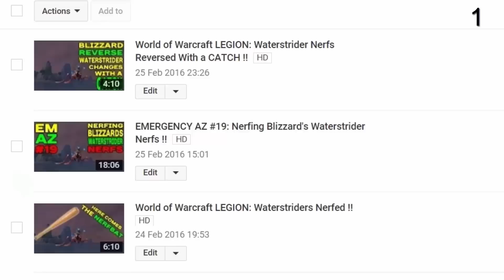How NOT To: Spend Your WoW Server Downtime !!!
SadAz returns to give you some help on how to spend your server downtime.. don't follow it.. please..